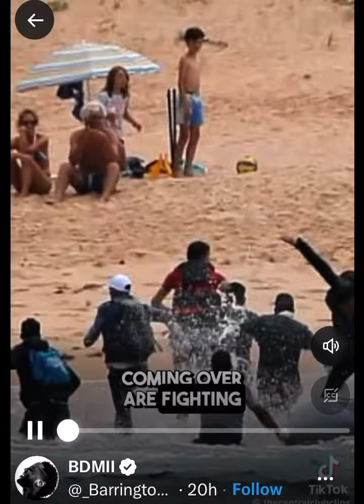The Untold Truth About Mass Immigration Revealed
"Power of the Subconscious" Merch Designs at the 9size2me Brand Products & Accessories Spot and enjoy!